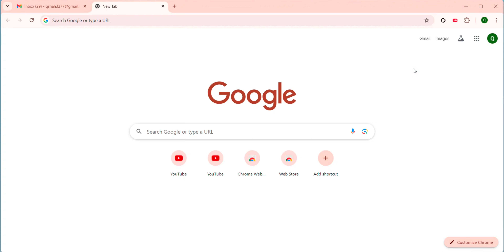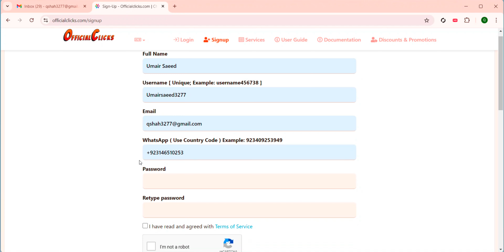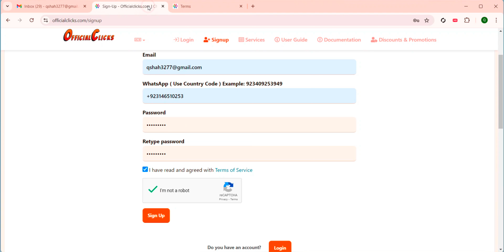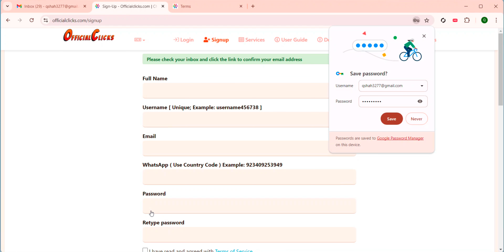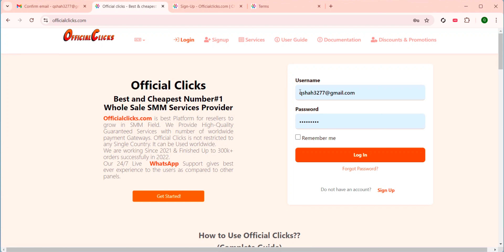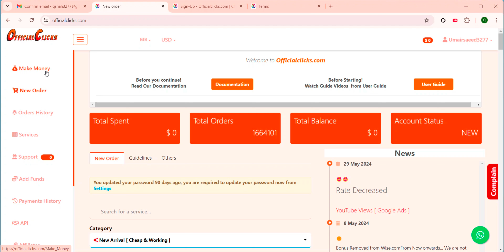How to Sign up at Officialclicks.com?? | How to Create Account | How to Register | Official Clicks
Welcome To "Official Clicks" Official YouTube Channel.
Officialclicks.com is Best & Cheapest SMM Panel for Resellers to grow in SMM Field. We Offer High-Quality Guaranteed Services With Lowest Possible Rates. Moreover, We Offer Up to 10% Deposit Bonuses Also. We Offer 24/7 WhatsApp Support to Assist Our Customers. Hence Offering an Opportunity for Resellers to Flourish in SMM Field Rapidly.

► Description:
Many people wonder how they can Sign-up at Officialclicks.com ? This video is made to show you how you can Create Account at Official Clicks. After watching this video you will be able to register at Official Clicks just in a minute. So watch the video fully.

Why Prefer Official Clicks over Other SMM Panels?
► High-Quality & Always Working Services
► Cheapest Services in All SMM World
► Discounts up to 15%
► Deposit Bonuses up to 10%
► 24/7 Live WhatsApp Customer Support
► Special Benefits for API Users
► WhatsApp group Support for Teams
► Fund Withdraw into your Bank Accounts.
► Refer & Earn System to Make Money